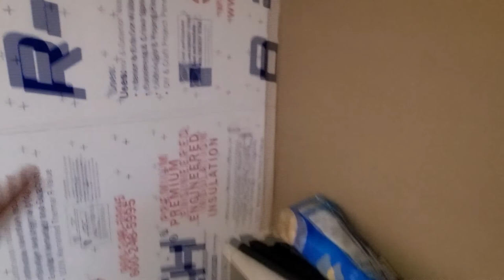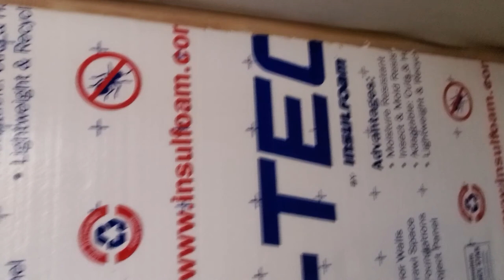Tour of the new recording booth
Just taking a quick look at the new recording booth. Now I should be able to actually get some good content going!